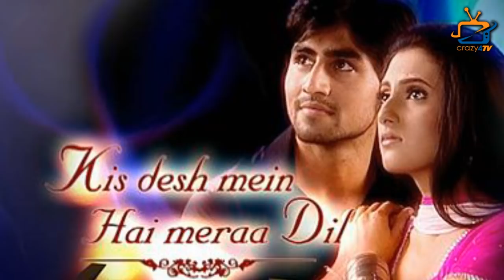Popular TV Actors and their lesser known Debuts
Popular TV Actors and their lesser known Debuts...Chekc out the video